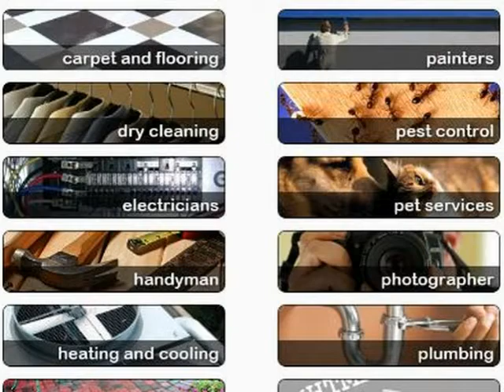Got Deals in Indianapolis IN?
Plumber, Electrician, Painting, Service Providers and more